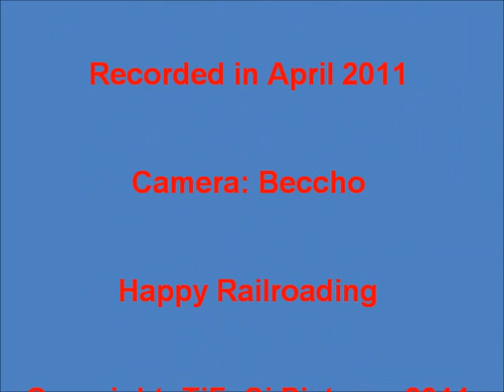DMJU Køge 2011 - Danish Model Railroad Society in Koege 2011 - Part 3.wmv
The weekend 2nd and 3rd of April 2011 the National Danish Modelrailroad Union held a Modelrailroad Convention. The location was Koege, about 30km/20miles south of Copenhagen, Denmark.
This is a series of videos of various trains which I taped during the weekend.

Happy Railfanning